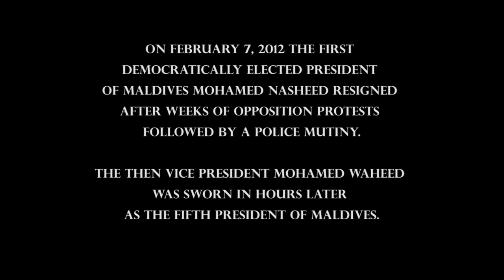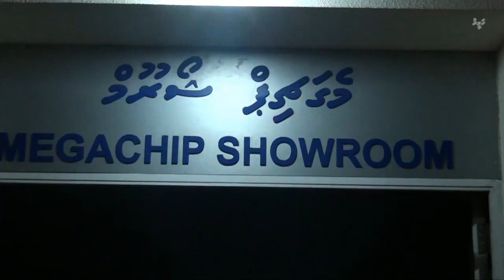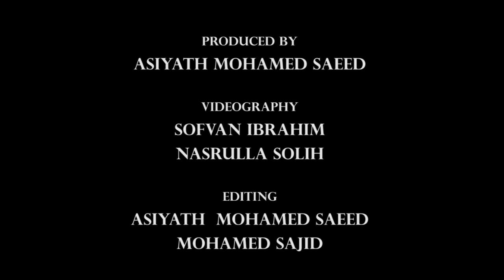Documentary: February 6-8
A documentary film about the events of February 6-8, 2012 which saw the resignation of President Mohamed Nasheed after weeks of anti-government protests and a police mutiny, followed by severe police brutality on his supporters the next day.